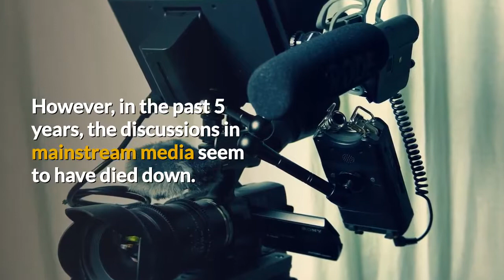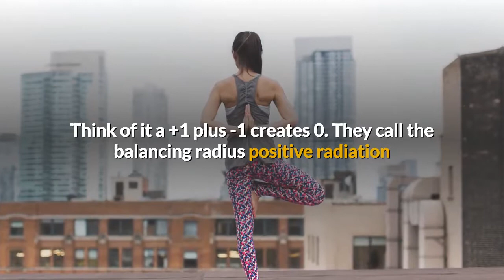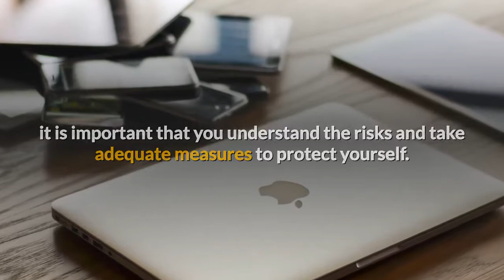Effects of Radiation From Electronic Gadgets on Humans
In this video we are going to discuss the effect of radiation of electronic gadgets on human. Now a days every one is using gadgets. A single person have 2 to 3 gadgets for its daily use. These gadgets provide very benefits to humans but these gadgets also eliminate radiation. Radiation coming from the gadgets have a very bad effect on human and their health causes different problem. So Lets have a look of Effects of Radiation From Electronic Gadgets on Humans

Our Channel Tech Land is related to technology news, review, new products launch, best product, top 10 products, every things related to technology. Thanks

Regards

Tech Land